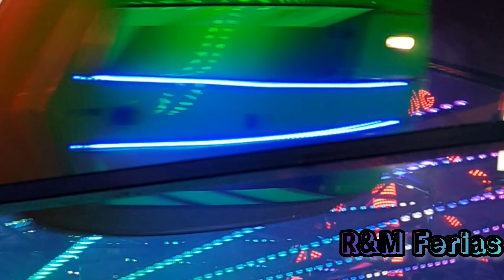Explorer con nueva decoración e iluminación!! Pascua de Padrón (A Coruña) 2023-R&M Ferias.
Gracias por verlo y hasta el próximo :)